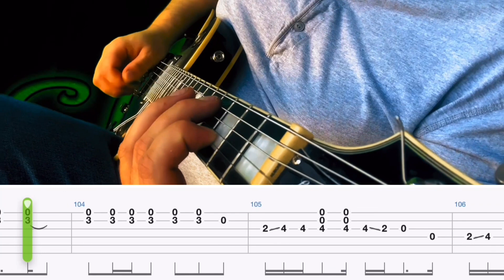A Perfect Circle- Orestes (Guitar Tab Play Along)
Gear-

Interface: Scarlet 2i2

DAW: GarageBand

Amp Sim/Plug Ins: Neural DSP

Video Editor: IMovie & Prequel App

Band: A Perfect Circle
Song: Orestes
Album: Mer De Noms